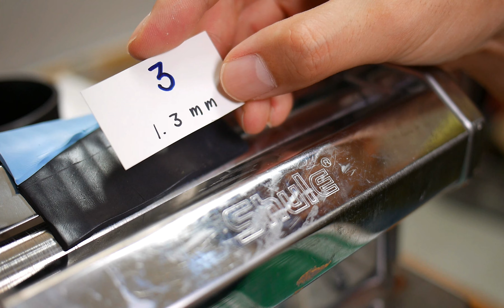수공예 귀걸이 만들기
폴리머 클레이로 만든 고양이 cane 입니다.
잘라서 간단하게 귀걸이를 만들 수 있어요!

쿠키 커터

파스타 머신

폴리머클레이 칼

폴리머 클레이 오븐

알리익스프레스 링크 입니다. 위의 링크로 발생하는 포인트는 채널 운영에 사용 됩니다. 감사합니다 :)

촬영 장비
소니 zv-e10